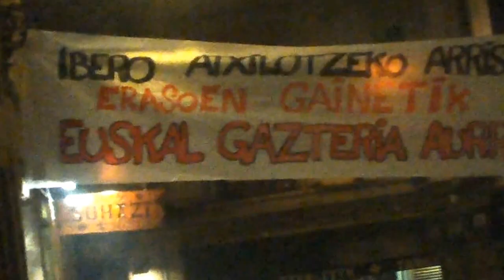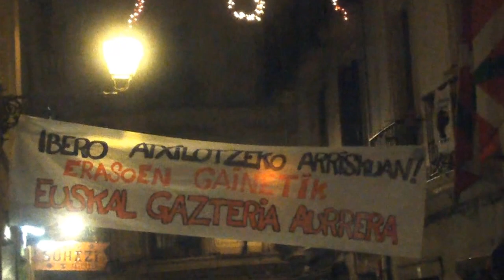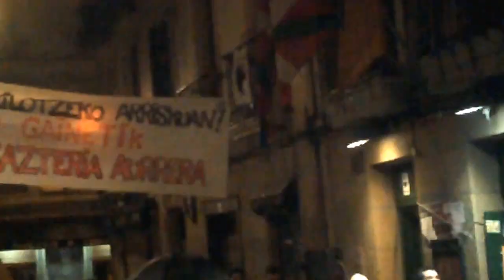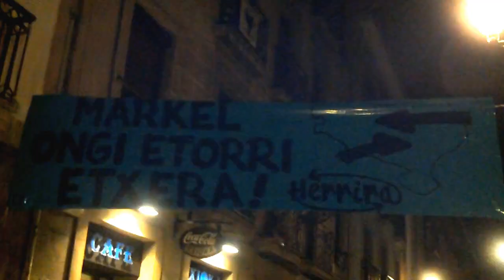Markel ongi etorri Donostia 2013-1-12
Markel ongi etorri